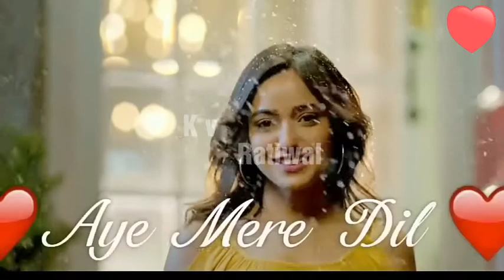What's app stutas video song Ishq mohobbat tum bin 2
Nice update song k v ratiwal